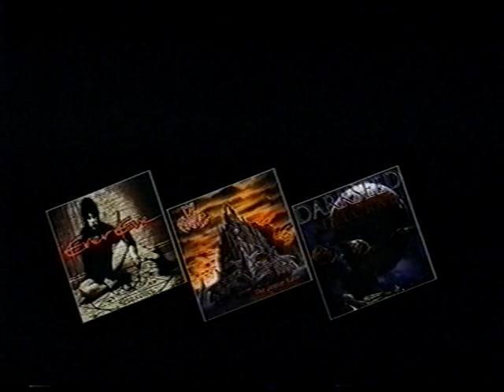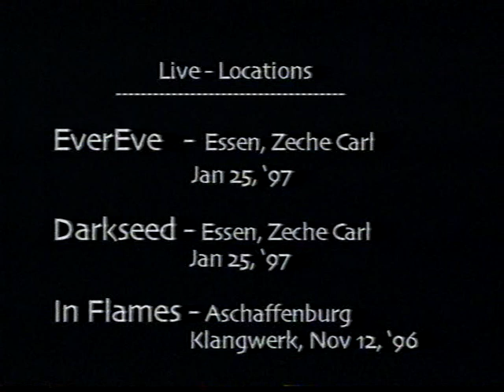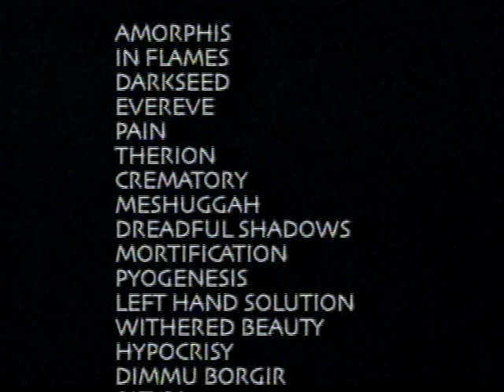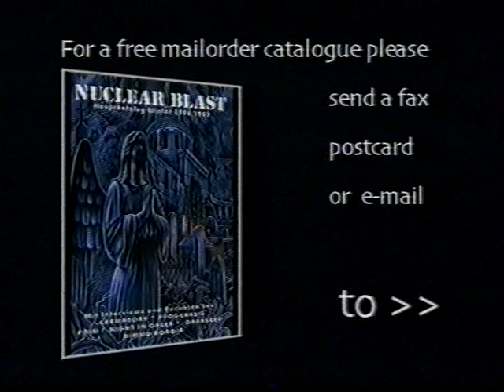Nuclear Blast Live and Plugged 1_( Darkseed, In Flames, Evereve )